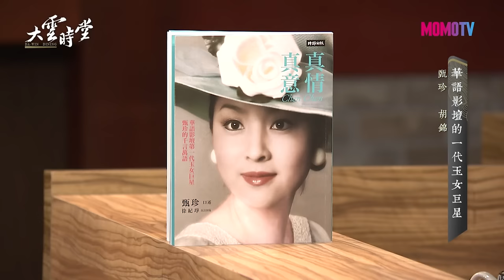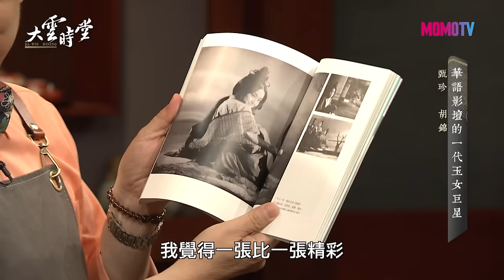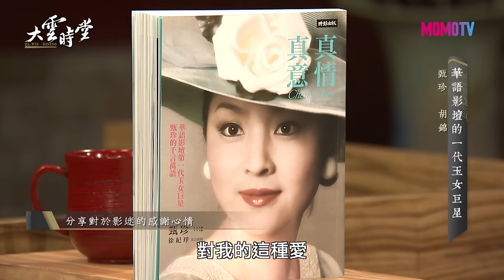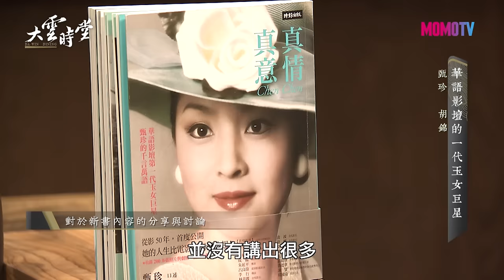【完整版】她們的風華年代 影壇界永遠的女神來了！ 20190718【甄珍、胡錦】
本集菜色：吞舌菜、臘味煲飯

《大雲時堂》是由大雲文創與 MOMO TV綜合台聯合製作的全新談話節目，以新時代女性觀點為主軸，廣邀政壇、商界等各領域優秀女性齊聚食堂，與主持人李四端暢談話題、聊生活趨勢，並將他們的優秀與成功清楚解析，傳播給社會大眾。

主持人：李四端
來賓：
【一代玉女影后】甄珍
【影壇資深女星】胡錦
【若需使用畫面請來信告知取得同意，並請於使用畫面/文章中標示影像出處】
👉電視播出／週一至週五 晚間10點  MOMOTV綜合台CH76頻道